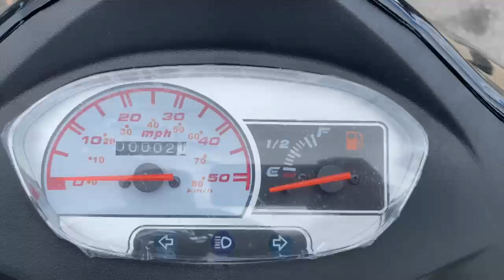2021 Bintelli Sprinter - REAL MCKOY AUTO